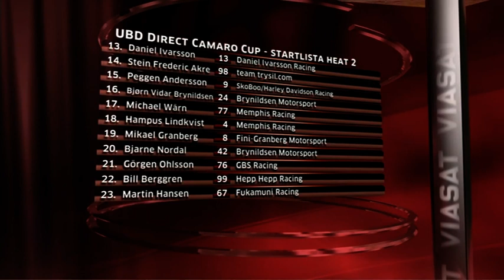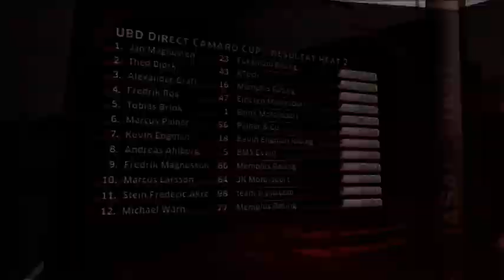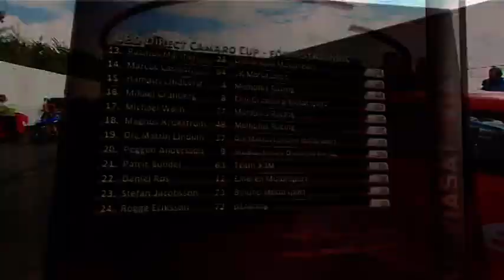Camaro Cup 2011 Jyllandsringen Deltävling-5 heat-2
Camaro Cup 2011 femte deltävlingen, heat-2 från Jyllandsringen.

En säsong med många sköna namn som Thed Björk, Fredrik Ros, Alexander Graff, Tobias Brink, Ted Brink, Magnus Krokström, Kevin Engman, Ole Martin Lindum, Magnus Krokström, Marcus Palnér, Peggen Andersson, Jan Magnussen.